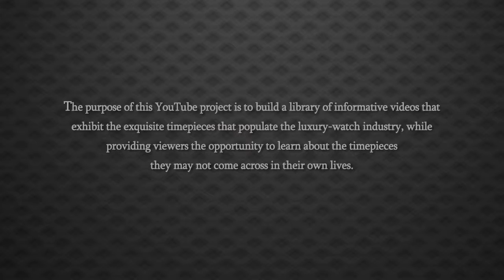Chopard Happy Sport Beach Best Quartz Watch